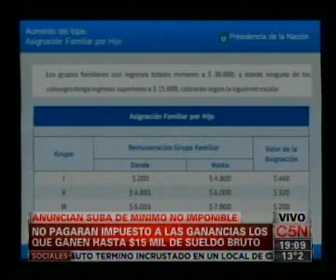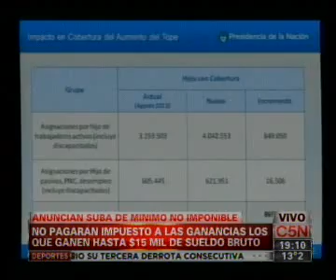Aumento del tope salarial en las Asignaciones Familiares: la palabra de Diego Bossio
En el marco del encuentro en Casa de Gobierno con representantes gremiales y sindicales, la presidenta de la Nación, Cristina Fernández de Kirchner, anunció hoy una modificación en el régimen de ganancias y de Asignaciones Familiares.

A partir del 1ero de septiembre se modifica el tope actual para percibir las Asignaciones Familiares, que era de $8400 por cada cónyuge y $16.800 por grupo familiar a $15.000 por cada uno de los cónyuges y $30.000 por grupo familiar. Este grupo pasará a cobrar $110 por cada uno de los hijos.

Como explicó el Director Ejecutivo de la ANSES, Diego Bossio, esta modificación rige para todas las asignaciones familiares con tope de ingresos: asignación por hijo, por nacimiento, por adopción, por matrimonio y ayuda escolar anual.

Esto permite que todos los grupos familiares mantengan un beneficio mediante el cobro de asignaciones familiares o mediante la deducción del Impuesto a las Ganancias.

"Hasta hoy, cobran el salario familiar 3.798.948 chicos, una cifra que aumentará hasta los 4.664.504, es decir, 865.556 chicos más, a partir de la modificación anunciada hoy", dijo Bossio.

Los grupos familiares con ingresos totales menores a $ 30.000, y donde ninguno de los cónyuges tenga ingresos superiores a $ 15.000, cobrarán según la siguiente escala:

II $4.801 $6.000 $320
III $6.001 $7.800 $200
IV $7.801 $30.000 $110
Esta medida implica, para lo que resta del año 2013, una inversión extra de $380 millones que, anualizada se eleva a $1143 millones.